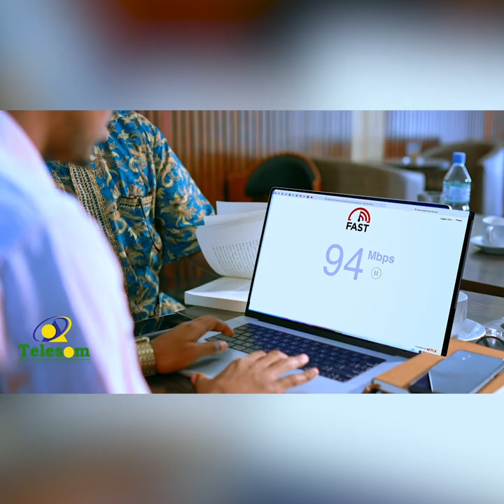Senator Axmed (Irbad) "Suxufiyiintu waaa in ay awoodi karaan in ay soo waraystaan Cali dheere"